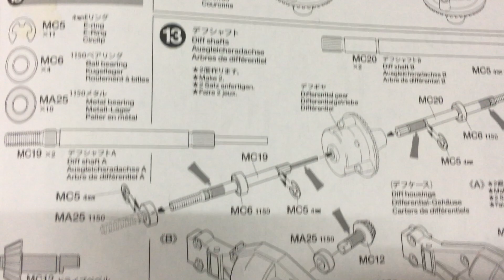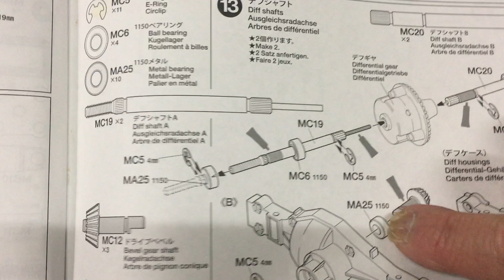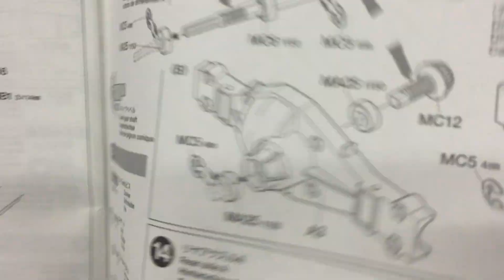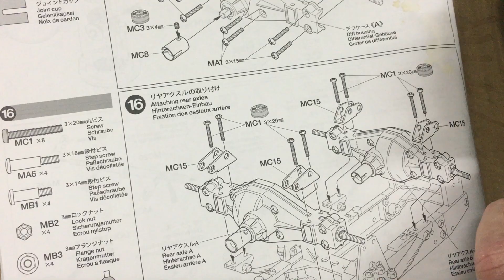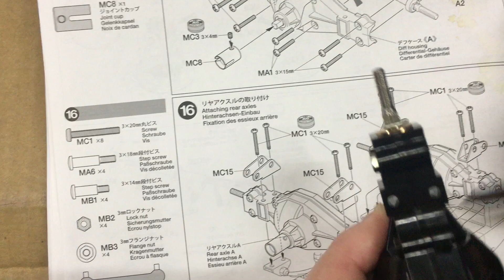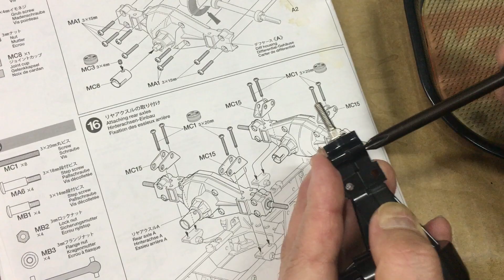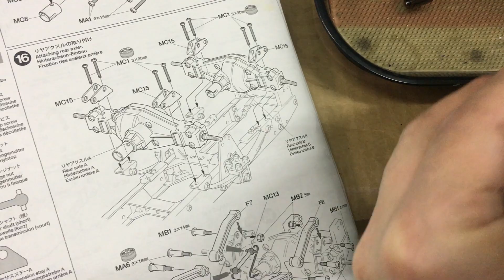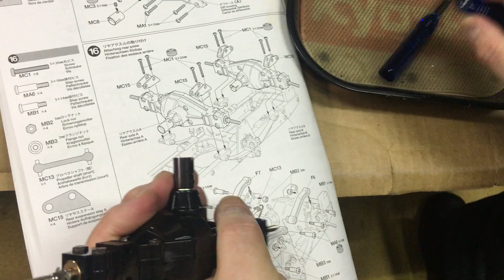【初挑戦！】TAMIYA 1/14 電動ラジコントラック メルセデス・ベンツ アクトロス 3363 6×4 フルオペレーションセットを制作する#9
First Attempt!] Building TAMIYA 1/14 Electric RC Truck Mercedes-Benz Actros 3363 6x4 Full Operation Set #9
ラジコン制作の動画も作ることにしました。
記念すべき第一弾は完成時の全長538mm､全幅195mm､全高305mm と
超大作と呼ぶに相応しいミヤ 1/14 電動ラジコントラック　メルセデス・ベンツ アクトロス 3363 6×4 フルオペレーションセットに決めました。
完成まで続けますので ご期待ください